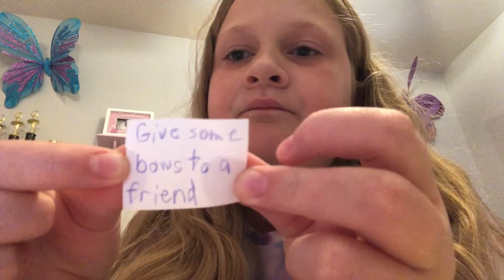Day 5 and 6